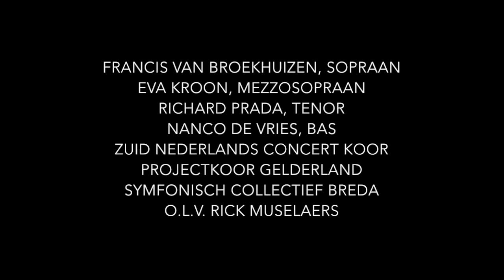Rex Tremendae (Messa di Requiem - Verdi)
Francis van Broekhuizen, sopraan
Eva Kroon, mezzo-sopraan
Richard Prada, tenor
Nanco de Vries, bas

Zuid Nederlands Concert Koor & Projectkoor Gelderland
Symfonisch Collectief Breda (instudering Geert Schrijvers)
o.l.v. Rick Muselaers

Live opname 1-4-2017 Grote Kerk Breda